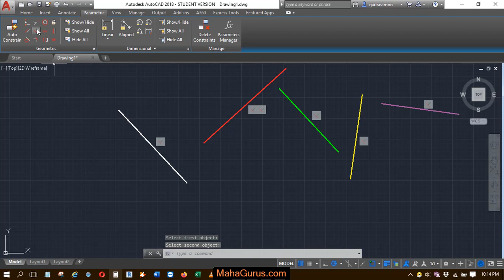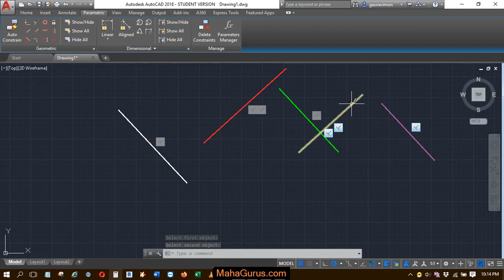How to Use Perpendicular Constraints in Autocad- Perpendicular Constraints Autocad Tutorial